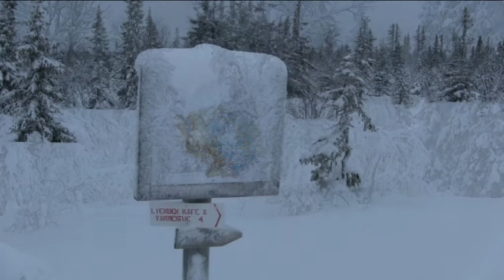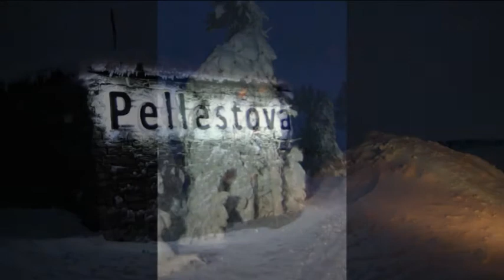Øyer-fjellet desember januar 2012-13.avi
Et bildeshow rundt solsnu.